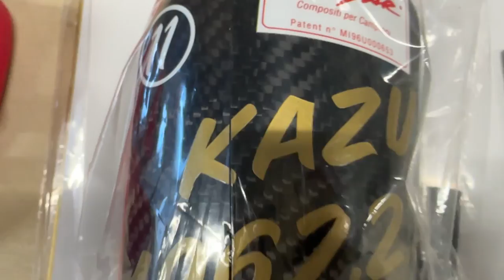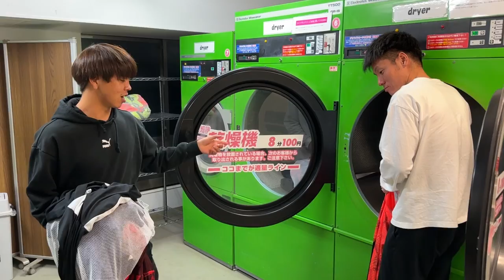KING KAZUが継続して行っているサッカー選手に必要な体幹トレーニング！【Vlog】カズさんキャンプ3日目！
今回はカズさんキャンプの中で行われた日頃からカズさんが積み重ねている自重でできる筋力トレーニング、体幹トレーニングをメインに載せました。

高校生でも実践することが可能で、このトレーニングをもっと早く知り、もっと継続することができれば良かったのにな〜という気持ちで動画を作成しました。

この日の体幹トレーニングは全種類動画に載せていますのでぜひ自分自身や、チームメイトと一緒にやってみてください。

カズさんのピクリとも動かない凄さがわかると思います。
そしてカズさんが2022年シーズン、トレーニング前に選手たちと毎日継続してこのトレーニングを行っていることを１年間見て来ました。

継続することの難しさは誰にでも分かることだと思います。
ぜひ、仲間と一緒に続けてみてください！

僕自身も12月にこのキャンプを行い、現在オーストラリア、メルボルンで継続することができています。
次の動画はオーストラリア、メルボルン編の予定です！

面白いと思った方、楽しみにだと思った方は下記のYouTubeクラファンも覗いてみてください。

最後までご覧いただき、ありがとうございました。
佐藤和馬

vlog JFLリーガーの1日再生リスト：
【👨プロフィール】
佐藤和馬[Sato Kazuma]

1989年大阪生まれ
大阪教育大学卒業後、佐川印刷株式会社に入団。工場勤務しながら4年間プレー、2016年からは奈良クラブで3年プレーしパーソナルトレーナー、B型就労支援指導員、学童の先生、サッカーコーチなど様々な職業を経験。2019年、鈴鹿に移籍を機にフロントスタッフとして営業活動を行いながら、zumaicaとして独立。アパレルなどの小売製造・販売を始めた。
その後2020年のコロナ時期からYouTubeを本格始動と共に映像制作会社として独立。
クラブのYouTube企画やスポンサーのCM撮影、採用動画作成などスポーツジャンル以外でもお任せください。
2022年からはTikTokの丸投げ制作も受注。選手とビジネスの両方を楽しむデュアルキャリアをお届けします。

現在はサッカー選手、YouTuber、映像制作、オーストラリア代理人、アパレルブランド「zumaica」が主な職業になります。

2019年10月 YouTubeチャンネル、zumaica 開設
2021年4月 クラブハイライト動画、Behind動画制作
2022年6月 スポンサーCM動画制作

📨TikTokやYouTubeの動画制作依頼
📨または商品や企画のタイアップのご依頼
📨オーストラリアへ挑戦したい方はこちらまで↓

【history】
◀︎33歳：家族でメルボルン移籍
◀︎30歳：「zumaica」クラブ公式練習着スポンサー
◀︎29歳：zumaica〜サッカーで町を元気に〜起業
◀︎22歳：佐川印刷SC加入→4年後解散